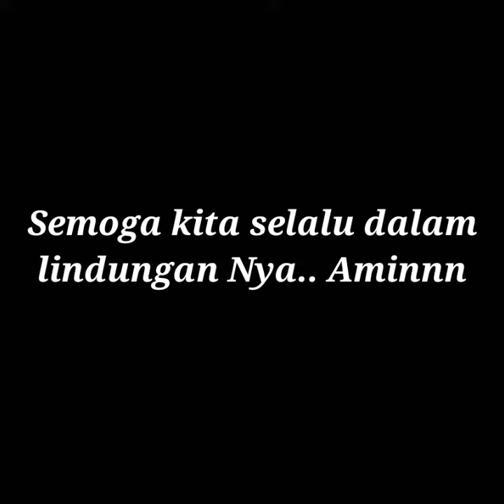heboh,, kejadian awan aneh di langit,, kalimantan selatan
penomena alam